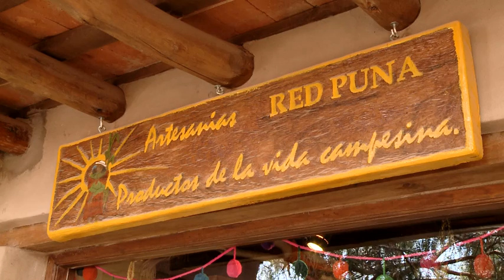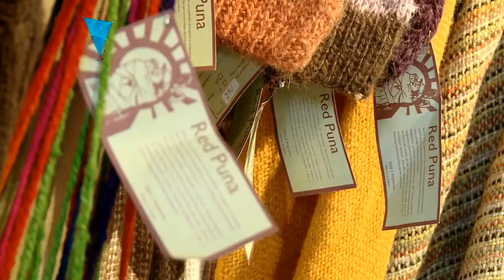RED PUNA parte 1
Llegamos hasta la provincia de Jujuy para conocer a una red de organizaciones que busca cambiar la transformar la sociedad. Se llama Red Puna y agrupa a comunidades aborígenes, campesinos, artesanas, mujeres y jóvenes.
La Red Puna fue fundada en 1995.está integrada por más de 30 organizaciones de comunidades aborígenes, campesinos, artesanas, mujeres y jóvenes. Se realizan artesanías con materiales originarios y técnicas ancestrales. El proceso consta de la crianza y esquila de animales, la fabricación del hilo y el tejido para lograr los productos.